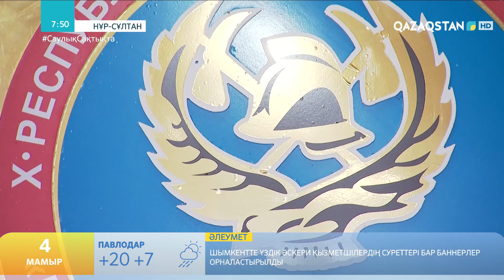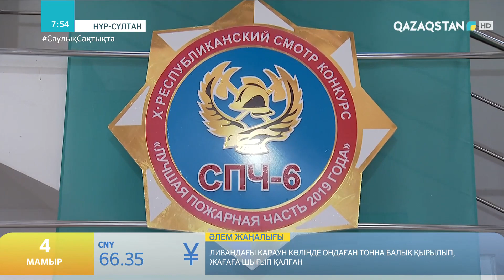БЕЙБІТ КҮННІҢ БАТЫРЫ